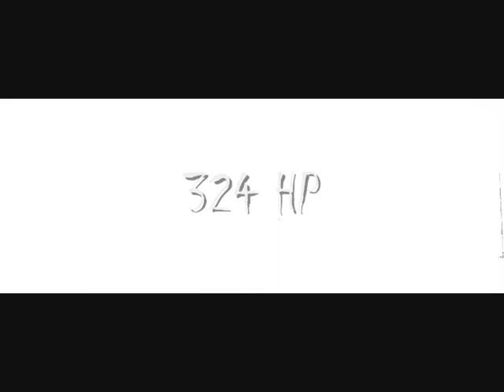Powercruise Dyno Shootout